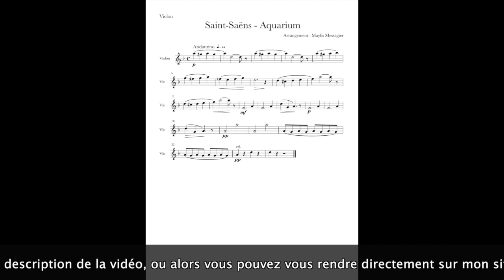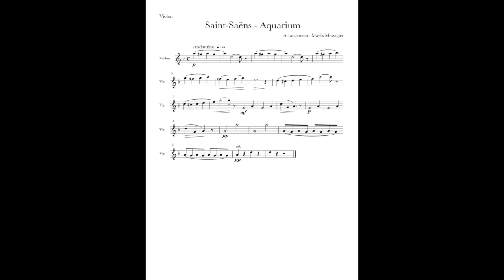DEFI DECHIFFRAGE #10 Saint Saëns - Aquarium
C'est ICI pour avoir accès à la partition interactive !
↓↓↓ Cliquez sur PLUS juste en dessous ↓↓↓

L'accompagnement et l'arrangement sont de Maylis Messagier.

Et si le contenu vous plaît, vous pouvez laisser un pouce bleu ou un commentaire, c'est très encourageant ! Merci beaucoup :) 🙏